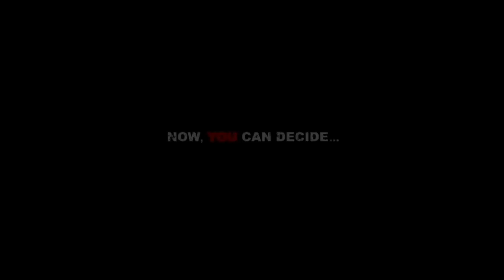Big Fat Gypsy Gangster - Official Movie Trailer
Our friend Ricky Grover stars as Bulla - watch the official trailer and check your local area for cinema times.

Title: BIG FAT GYPSY GANGSTER
Release Date: 19th September 2011
Genre: Gangster/Action/Comedy
Running Time: 91 mins approx
Certificate: 15

Synopsis:
A fast moving, star studded, roller coaster ride of violence, madness and mayhem in this gritty British crime film. Bulla is the 'Big Fat Gypsy Gangster', labelled the most dangerous man in Britain.After serving sixteen years at her majesty's pleasure, Bulla is out on the streets again, but things start to go wrong from the moment he steps out and finds that he's lost everything on the outside world. Fleeced by the same corrupt copper that put him behind bars, even his favourite 'Aunt Queenie' is about to lose the roof from over her head; in Bulla's world family is everything. It's time for Bulla to fight back. Get ready for a white knuckle ride into London's underworld as the most dangerous man in Britain sets about reclaiming his crime empire.

All star cast including:

Ricky Grover ( Dead Cert, Eastenders), Omid Djalilli ( The Infidel, Sex & The City 2) Steven Berkoff ( The Tourist, The Girl with the Dragon Tattoo), Rufus Hound ( comedian/winner 2010 "Let's Dance for Comic Relief), Peter Capaldi ( Bean, In the Loop), Leo Gregory (Green Street Hooligans), Tulisa (Ndubz), Laila Morse ( Eastenders), Geoff Bell (RocknRolla ), Derek Accorah ( famous Medium) and Dave Legeno (Rise of the Footsoldier)